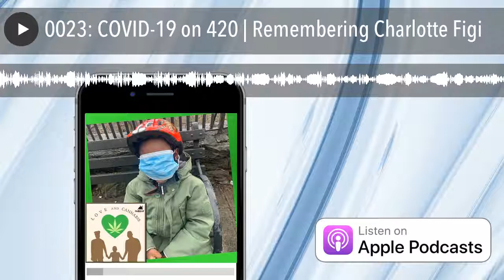0023: COVID-19 on 420 | Remembering Charlotte Figi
Osiris Stephenand Nina Simmonsare still in their home in Harlem waiting for NYC to lift it's "Stay-At-Home" order.   They pay tribute to Charlotte Figiand her courageous and inspirational fight to educate the world about CBD's benefits.  They also talk about the surreal aspect of this year's 420 celebration in NYC.

Produced BY MJBulls Cannabis Podcasts